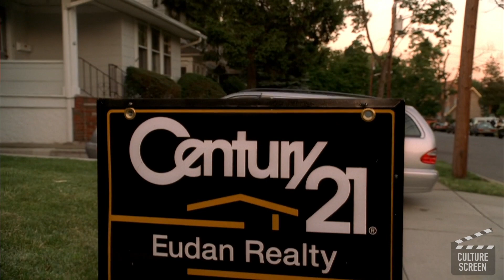The Sopranos - S4E12 - Eloise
The Sopranos - S4E9 - Whoever Did This
This episode is on the hit HBO series "The Sopranos". I will be reviewing every episode in the series.